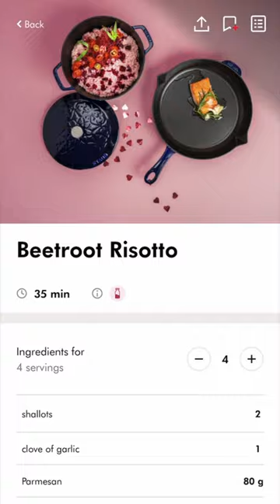Smart Storage System that you need!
Take your cooking to the next level with ZWILLING FRESH & SAVE CUBE! Our revolutionary Smart Storage System makes meal planning and inventory tracking a breeze. With NFC Labels and our ZWILLING app, you can easily organize your ingredients and meal prep essentials in a simpler and more efficient way. Say goodbye to food waste and embark on a culinary adventure with our Smart Storage System today!